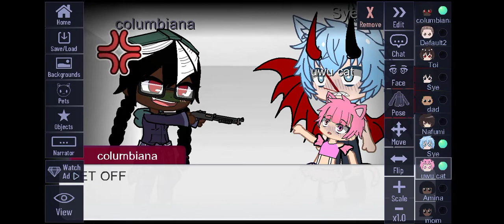this video is just for fun